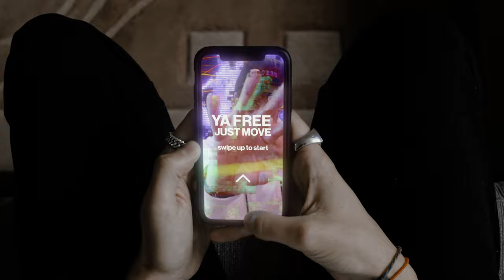Loco Dice - Ya Free Just Move (Music Video)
What's good squad!! New music video for y'all. Enjoy, share and stay safe. Much love. D

Listen to my playlists on Spotify:
Weekly updated with the latest and hottest releases.